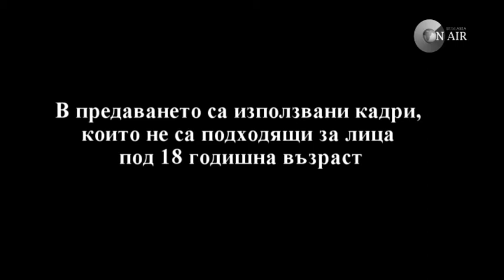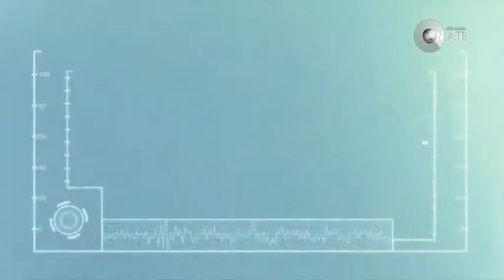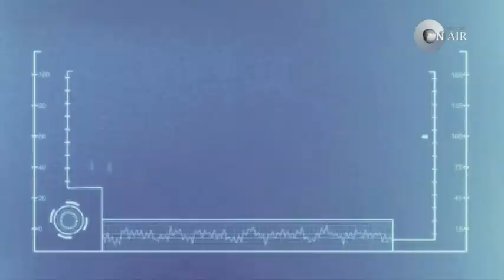ТЕМИДА ПРАВА НА ДЕЦАТА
В ТЕМИДА дискутираме темата за психологическия натиск над децата
на родители, които са в процес на развод. Как се злоупотребява с
текстовете от  Закона за защита от домашно насилие и от какво най-често
бащите си патят. Гости са Карло Луканов от Фондация "Бащи за отговорно родителство" и адвокат Иглика Иванова.